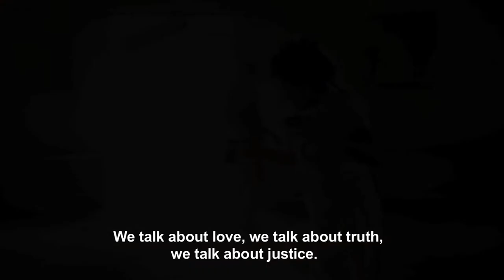The Ginen Way of Life - Trailer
The Ginen Way of Life - a documentary with Theodore Lóló Beaubrun and Mimerose Manzè Beaubrun, front figures and co. funders of the haitian rasin band Boukman Eksperyans. A project in development. Shot on location in Haiti. Produced by Jørgen Johansen and Idun Kvasbø. Ungraded material, 2013.